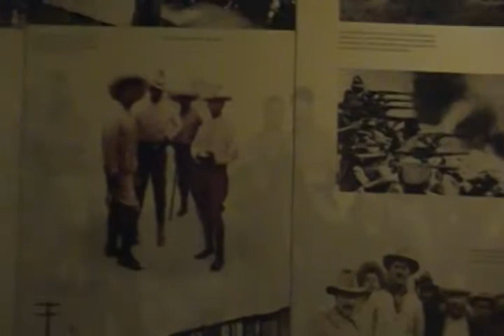30 MAR 2018 CDMX MUSEO DE LA REVOLUCIÓN-5